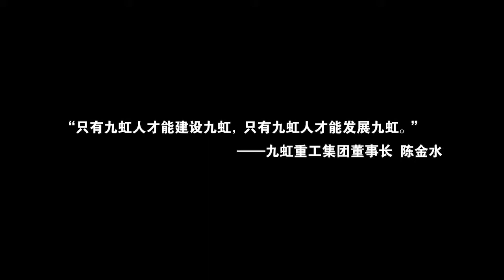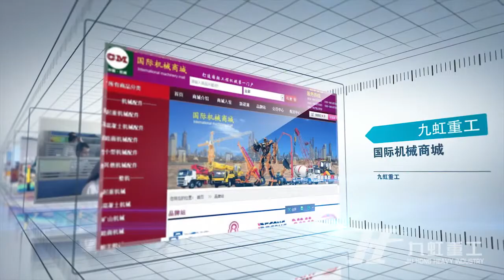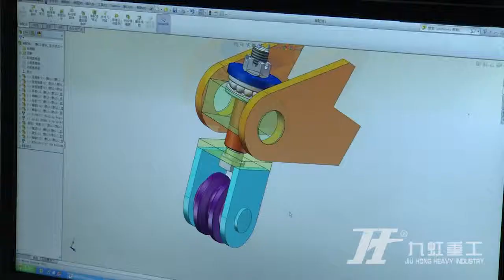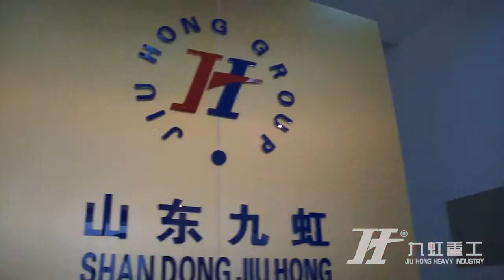Beijing Jiuhong Heavy Industry Machinery Co., Ltd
Our company is a professional and accurate technique corporation that specialize in researching and producing suspended platform,construction hoist,elevator, gondola,cradle,portal frame . Our running principle is that quality comes First, customers come first, and reputation comes first.
skype: elina.cui8